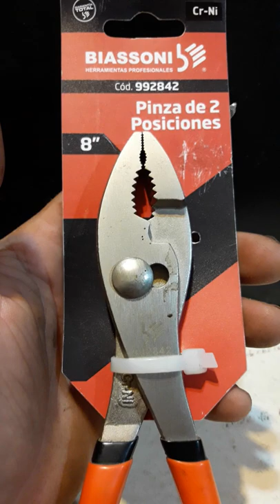..."Siciliano en su taller"... Pinza biassoni de 8"... toma de contacto con la herramienta.